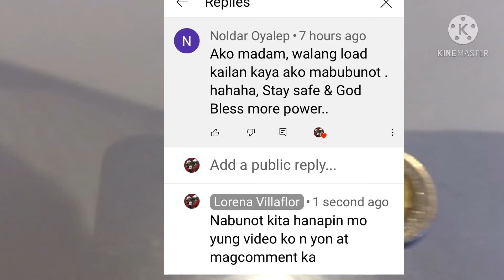PREMYO NA 100 GCASH OR LOAD SA AKING MUNTING RAFFLE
Premyo n 100 gcash or load sa aking munting coin raffle